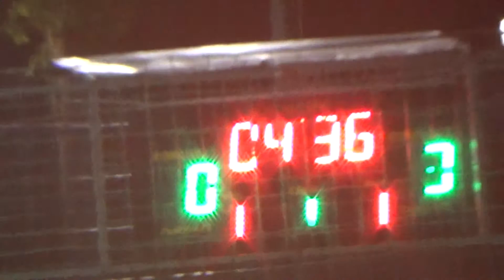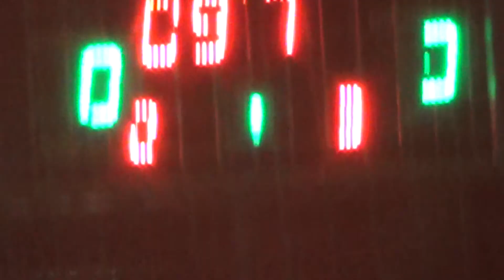КН Fortuna Odesskaya street 1 тайм